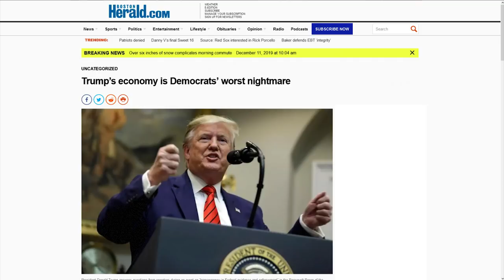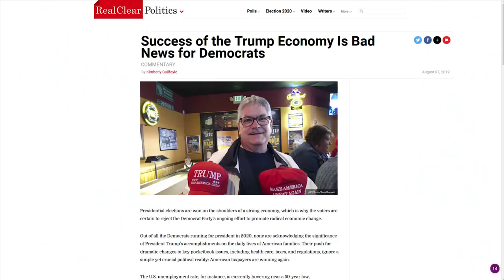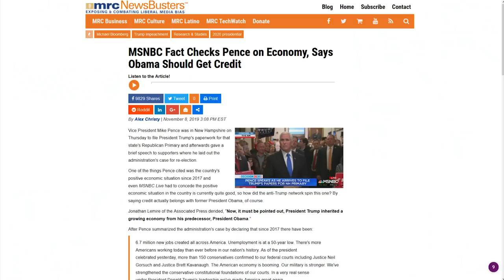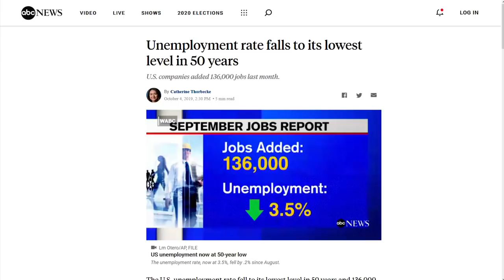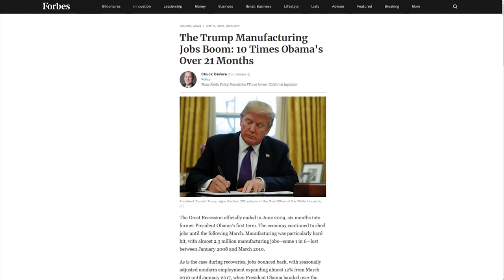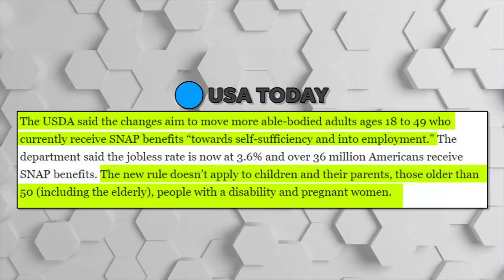LOL: The View Gets Triggered By Trump's Strong Economic Numbers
CRYPTOCURRENCY:
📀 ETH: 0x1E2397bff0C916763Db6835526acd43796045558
📀 BTC: 13dnHJyCaLFgzxXZLSSXhgbqAfioXHo33t
📀 LTC:  LRaNzJD6PmCR7FkqHTuSgiAYkE9GSKG8g8
📀 DASH: XasuQ2cSEuPRSnG47XyShcW9XvM1xh6Em8